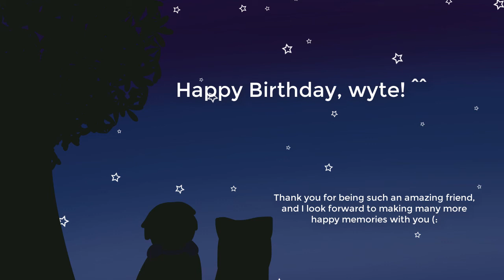MagicIndustrialCity (ShadowTenshii remix)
happy birfday to a very dear friend, wytesong, who is an amazing composer in his own right and also just a really awesome person in general

music remix by: ShadowTenshii
art by: ShadowTenshii